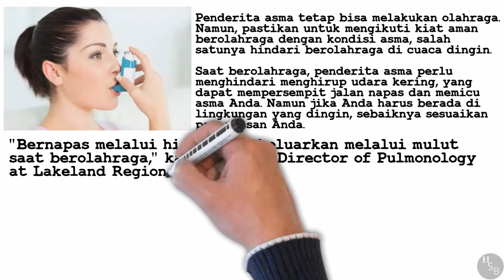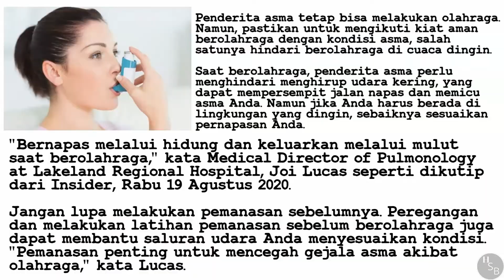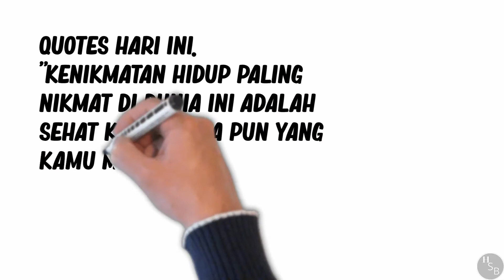Tips Berolahraga Untuk Penderita Asma, Hindari Olahraga di Cuaca Dingin #59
Tips Berolahraga Untuk Penderita Asma, Hindari Olahraga di Cuaca Dingin
Penderita asma tetap bisa melakukan olahraga. Namun, pastikan untuk mengikuti kiat aman berolahraga dengan kondisi asma, salah satunya hindari berolahraga di cuaca dingin.

Saat berolahraga, penderita asma perlu menghindari menghirup udara kering, yang dapat mempersempit jalan napas dan memicu asma Anda. Namun jika Anda harus berada di lingkungan yang dingin, sebaiknya sesuaikan pernapasan Anda.

Benarakah seperti itu semua?

Tonton Juga :)

7 Titik Pijat Ampuh Atasi Sakit Kepala #58

Takaran Asupan Gula, Garam, dan Lemak yang Tepat dalam Sehari #57